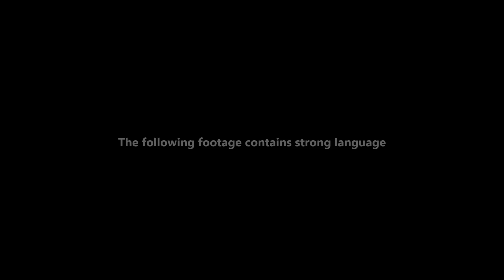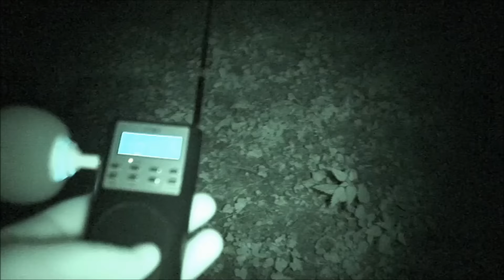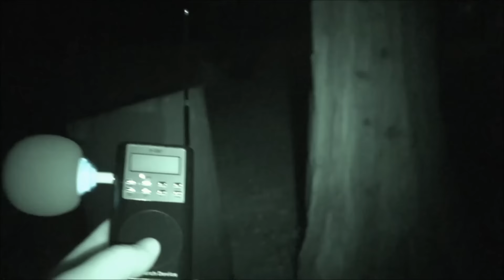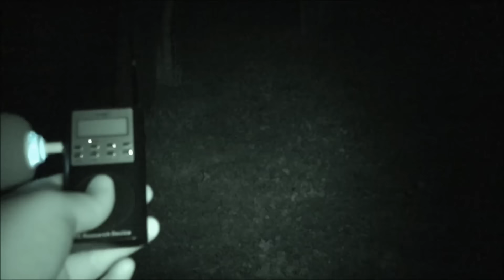EXPLORING HAUNTED GRAVEYARD ALONE! I WAS CHASED (WTF)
I f*cking did it guys.. ALONE AGAIN! That was the most terrifying and most uncomfortable experience EVER, I don't know how I did this alone. Let's see if we can hit the 500 likes! Thank you guys As soon as I entered this place I felt like I wasn't alone. Then it turned crazy holy sh*t guys.